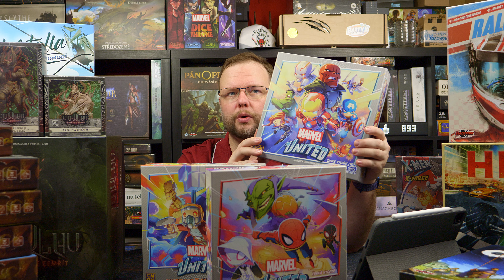🎄Moje tipy na deskovky pod stromeček🎄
Mrkněte na moje tipy na deskovky pod stromeček. Vybral jsem pár kategorií a vždy v nich představil hru, kterou jsem hrál a sám bych si ji sobě, nebo někomu blízkému koupil pod stromeček.

00:00 - Úvod
02:50 - Hráčská hra
11:10 - Strategická hra
15:03 - Ameritrash
18:27 - Rodinná hra
25:07 - Hra pro dva
30:05 - Hra pro jednoho
34:54 - Ostatní nové hry
36:07 - Hrajte RPG na konec!
40:48 - Rozloučení